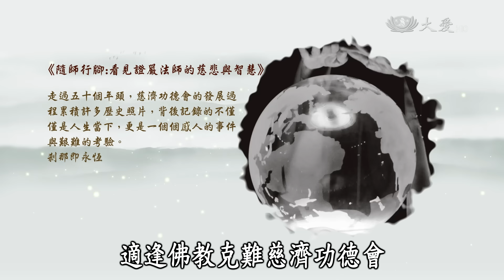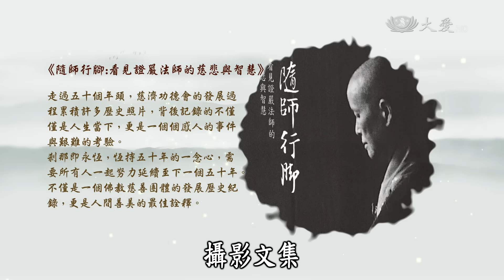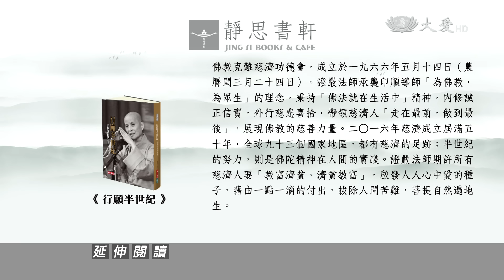【靜思書軒心靈講座】20160710 - 看見證嚴法師的慈悲與智慧 - 阮義忠＆袁瑤瑤(下)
阮義忠，台灣攝影界啟蒙大師，近年來於兩岸間奔走，為提昇華人攝影文化盡心盡力。

袁瑤瑤，長於文字，近年來著力於《慈濟月刊》「隨師行腳，攝影筆記」專欄，為慈濟留下許多動人篇章。二○一六年適逢佛教克難慈濟功德會成立五十週年，隆重推出《隨師行腳：看見證嚴法師的慈悲與智慧》攝影文集。

阮義忠自二○○○年起跟隨證嚴法師，於全臺行腳時擔任攝影工作，以精湛技巧，記下證嚴法師與慈濟會眾的寶貴瞬間；袁瑤瑤以動人文字，替每個瞬間做出精湛註解。

剎那即永恆，恆持五十年的一念心， 讓我們一起聆聽「看見證嚴法師的慈悲與智慧」。

大愛一臺首播：週日 15:30　重播：週六 04:00